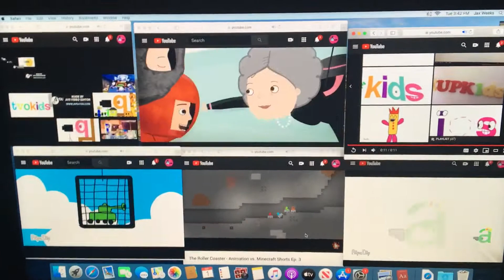TV O kids Nina